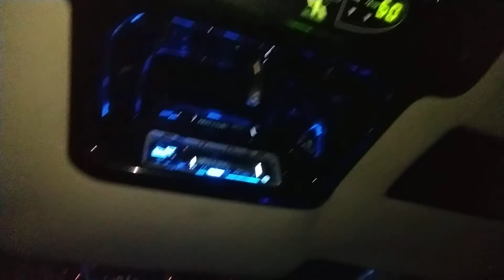1 minute in a Hummer h2 limo